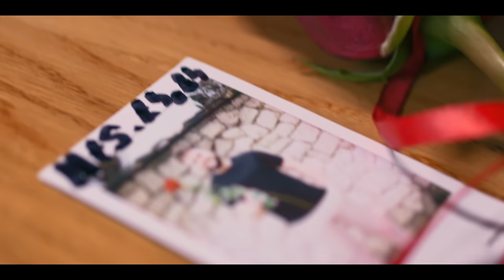Gentleman - Jesteś ideałem (OFFICIAL VIDEO) Disco Polo 2024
ŻYCZYMY WAM DUŻO MIŁOŚCI 🤍

Gentleman - Jesteś ideałem

Słowa: Paweł Skwarek
Muzyka: Daniel Jedliński
Mix/master: Daniel Jedliński
Wydawca: Gentleman

Modelka: Patrycja Mikuła

Szczególne podziękowania dla wszystkich przyjaciół, którzy nas wspierają
Tekst:

Bezboleśnie kochać chcę, pa para pa pa pa

Bo Ty jesteś ideałem
Wszystkim, czego chciałem
Ja tak bardzo kocham Cię
A na kolana klęknę
Poproszę o rękę
Błagam nie mów nie

A na kolana klęknę, poproszę o rękę

Zaczęło padać, Ty burzy bałaś się
Ja byłem obok, by zdobyć serce Twe
Pokaż mi jak kochać, jak bezboleśnie się zakochać

Wszystkim, czego chciałem
Poproszę o rękę
x2

To życie piękne, gdy tylko Ty i ja
Uczucie cudne jak najpiękniejsza z gwiazd
Przytul do mnie się
Tylko Ciebie od życia chcę

x2
Bardzo kocham Cię
Bezboleśnie kochać chcę
Pa pa para pa pa pa

Poproszę o rękę
Pa para pa pa pa